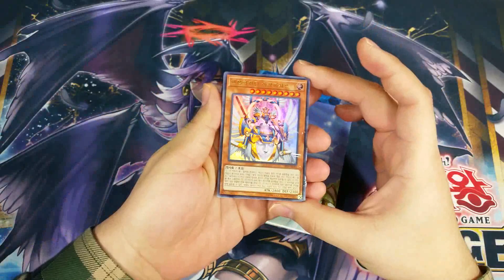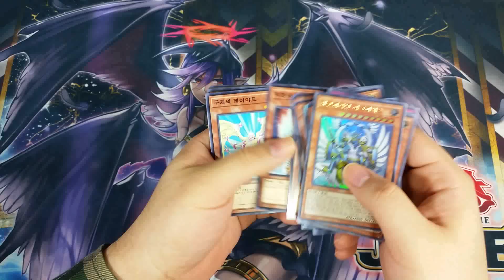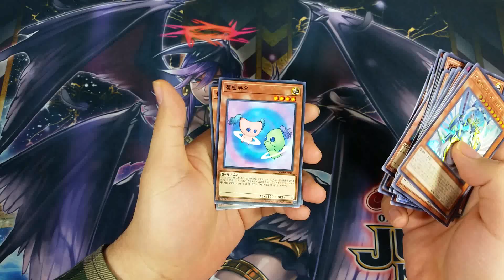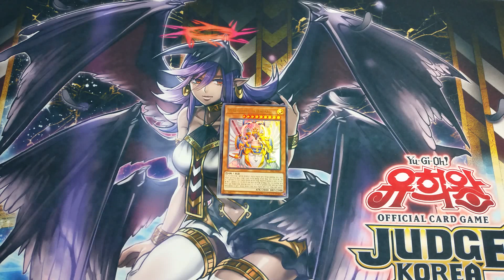유희왕 한글판 스트럭처 덱 R - 신광의 파동 - 개봉!! 遊戯王 Yu-Gi-Oh!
2017년 12월 21일(목) 발매된 한글판 스트럭처 덱 R - 신광의 파동 - 을 개봉해 보았습니다.
스트럭처 덱 - 섬광의 파동 - 은 나오지 못했지만, 스트럭처 덱 R은 나와줬군요.